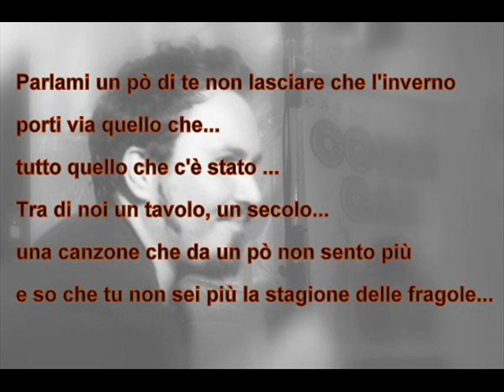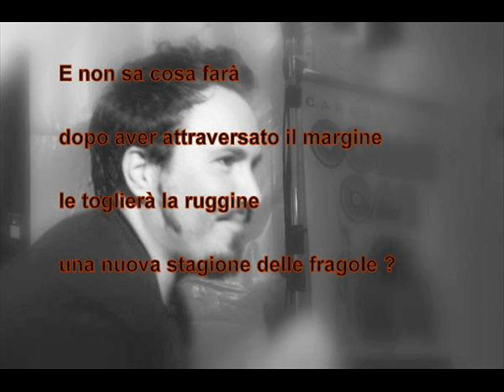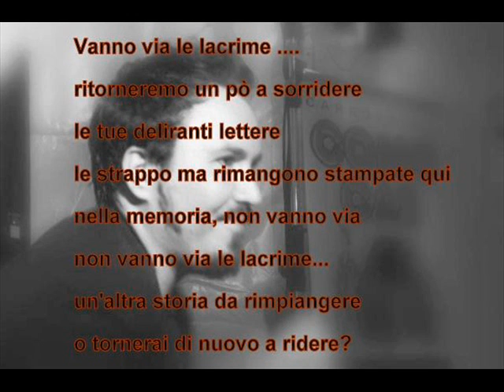La Stagione delle fragole - Mariano Soriente ( testo )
acquista il nuovo singolo